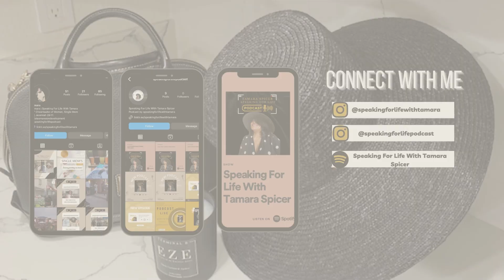Single Mom's Secret Guide to the Best Gifts: Unveiled!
In this captivating and insightful video, we unlock the secret guide for single moms to find the best gifts for their loved ones. Join us as we unravel a world of unique and thoughtful gift ideas tailored to suit every occasion and budget. From personalized keepsakes to luxurious experiences, this guide will empower single moms to express their love and appreciation like never before. Get ready to unleash your gifting prowess with our exclusive recommendations!

Ring Light (Amazon)
Microphone (Amazon)

( Podcast Instagram ) : speakingforlifepodcast
Linktr.ee: speakingforlifewithtamara
Spotify Podcast: Speaking For Life With Tamara Spicer

TOOLS & SERVICES I USE:
Animazion: Smooth Jazz No Copyright